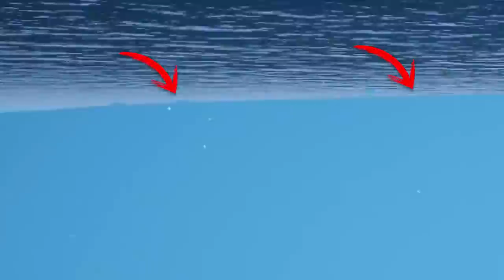O Rei Sarcosuchus + Filhotes de Maiassauros Apetitosos! | The Beasts of 9500 | (PT/BR)